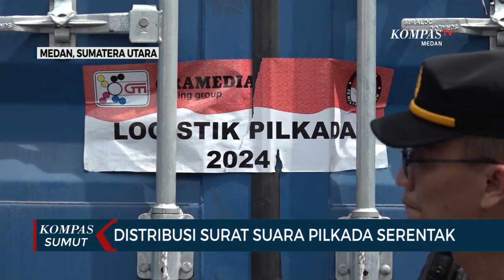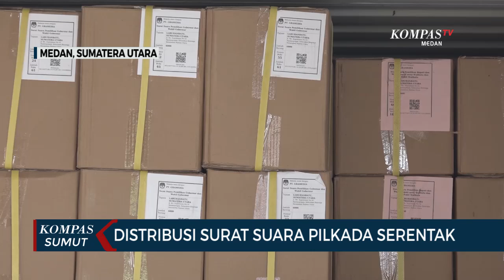Surat Suara Pilkada Serentak Mulai Didistribusikan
MEDAN, KOMPAS.TV - Surat suara pemilihan kepala daerah di Sumatra Utara tiba di pelabuhan Belawan, Kota Medan dan langsung dikirim ke gudang KPU di setiap kabupaten/kota. Pengiriman akan dikawal oleh petugas kepolisian hingga serah terima dengan pihak KPU.

KPUD Sumatra Utara bersama dengan perwakilan KPU kabupaten/kota, Bawaslu dan TNI-Polri memberangkatkan surat suara pemilihan kepala daerah dari pelabuhan Belawan menuju gudang KPU di masing-masing kabupaten/kota.

Proses pengiriman akan dikawal oleh petugas hingga serah terima di gudang KPU di masing-masing kabupaten/kota. Surat suara yang dikirim terdiri dari surat suara pemilihan Gubernur dan Wakil Gubernur Sumatra Utara, serta surat suara untuk pemilihan kepala daerah di masing-masing kabupaten/kota.(*)